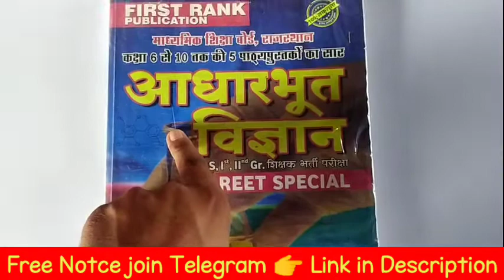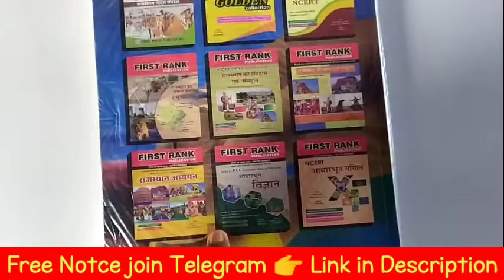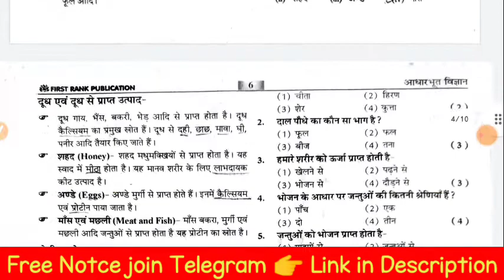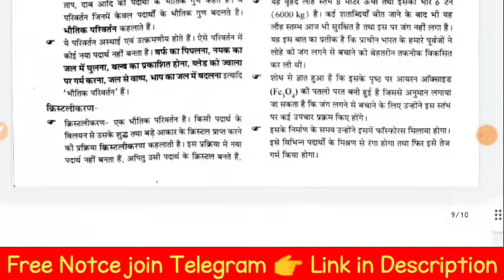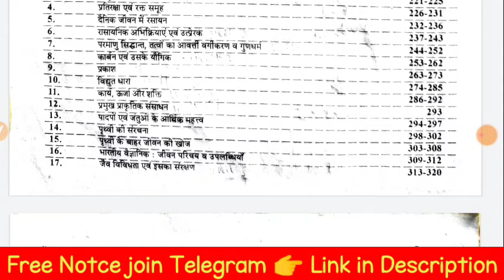REET L2 science book || Reet L2 First Rank Publication science book || Reet science best book